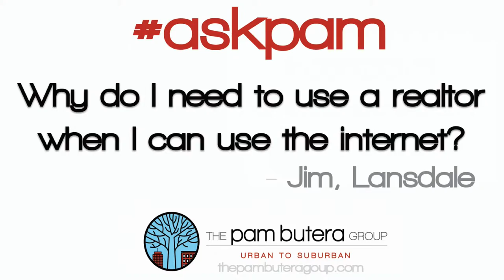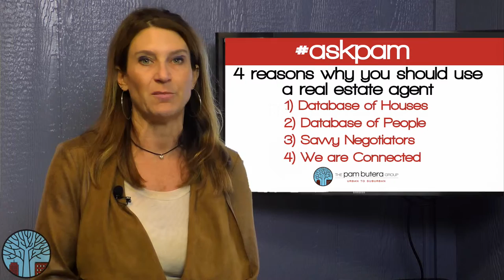askpam - Why do I need to hire a real estate agent when I can use the internet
Hi It’s Pam with the Pam Butera Group with another askpam…
Jim from Lansdale wants to know… Why do I need to use a real estate agent when I can use the internet?

We love that question Jim… we can give you 4 great reasons on why you should hire an agent if you are buying or selling your home..

Number one.. our database of houses…
while the internet is great… it doesn’t give you ALL the houses out there on the market.. we have access to a much larger pool of listings for any buyer to choose from…

Number two… our database of people…
One third of all real estate sales come from agent to agent or past client referrals.. which means a real estate agents database will be your best ally in getting your home sold for more money and in less time

Number three.. we are savvy negotiators
We do this for a living Jim.. so we know how to get you the most money if you are selling.. and the best deal if you are buying… we do the wheeling and the dealing so you don’t have to..

And Number four… we are connected
We don’t only help you with your real estate needs.. we can also help you find trusted and preferred vendors for anything from painters, contractors or even dinner recommendations.  We know them.. we trust them.. so you can too.

Real estate agents should be taking some of the stress out of a very stressful time.. At the Pam Butera Group we believe in being there for you from the first handshake to the last signature at the closing table and beyond.

We hope that answers your question Jim.. and if you have a question for ask pam.. shoot me an email at pam at pam butera dot com or just tweet us.